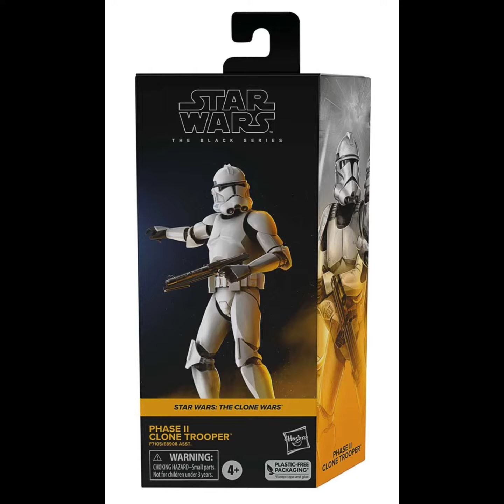Star Wars The Black Series Phase II Clone Trooper 6-Inch Action Figure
Stop, or my clone will shoot! The Star Wars The Black Series Phase II Clone Trooper 6-Inch Action Figure draws inspiration from the shinies as seen in the later days of The Clone Wars. Improvements to clone armor and equipment were made throughout the Clone Wars; by its final battles, nearly all clones had switched to improved “Phase II” armor. Figure includes removable helmet and two blasters, for blasting clankers. Ages 4 and up.